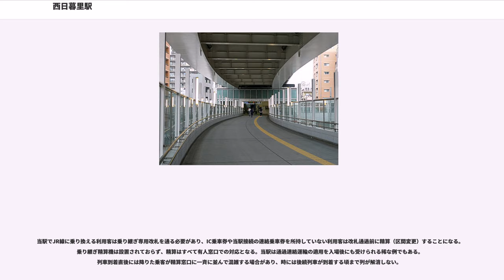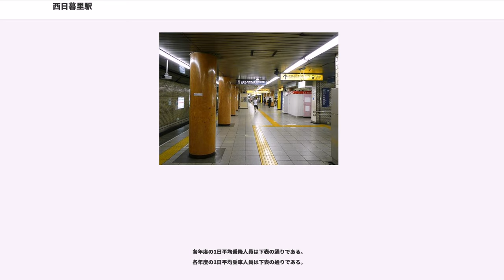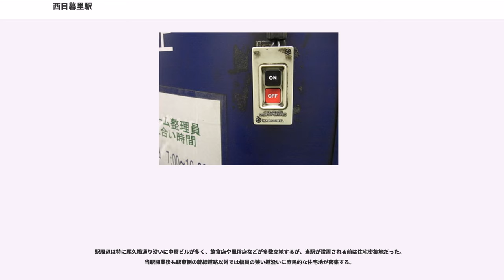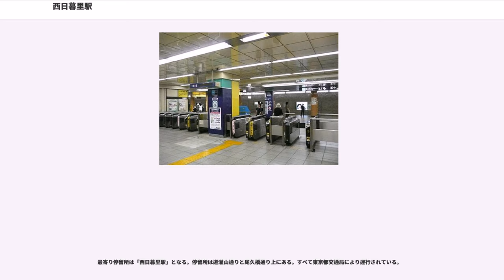西日暮里駅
西日暮里駅（にしにっぽりえき）は、東京都荒川区西日暮里五丁目にある、東京地下鉄（東京メトロ）・東日本旅客鉄道（JR東日本）・東京都交通局の駅である。

以下の3路線が乗り入れており、相互間の接続駅となっている。駅番号が付与されている駅についてはそれも併せて記す。
東京メトロ千代田線の列車は、常磐線（各駅停車）と小田急線との3社直通運転を行っている。

千代田線の建設に際し、帝都高速度交通営団（営団地下鉄）は日暮里付近への駅設置について以下の3案をまとめ調査を行った。
案1は、駅付近の大部分が民地であるため工事費がかさむとし、案2は連絡通路が長いため利用客が不便となる。案3は当時の国鉄は赤字が膨れ工事費を可能な限り削減したい意向であり承諾は難しいと営団地下鉄内部は見込んでいた。営団地下鉄は内部検討の末、国鉄に案3の検討を依頼。国鉄が駅間距離・運転時分・利用予測を検討の結果新駅を設置することが可能との判断を行う。その判断を受け営団地下鉄・国鉄双方でそれぞれに設置を行うこととなり現在の場所に当駅を設置するに至った。

この他、常磐線複々線化時に常磐快速線通過駅の便宜を図るという目的などの詳細は常磐緩行線#複々線化の沿革と問題を参照。

改札はJR東日本と東京都交通局は1か所、東京メトロは2か所あり、さらに地下にはJR東日本 - 東京メトロ間の連絡改札口もある。この連絡改札口には自動乗り継ぎ精算機が設置されていないため、精算または区間変更が必要な場合は改札に併設された精算窓口に並ぶことになる。なお、連絡改札口の自動改札機はJR東日本仕様のもので有人改札での対応もJR東日本の社員だが、精算窓口での対応は東京メトロの社員が行っている。

JR線南隣の日暮里駅で接続する常磐快速線に運転見合わせやダイヤの乱れが発生した場合（当駅経由での東京メトロ千代田線（常磐緩行線直通）への振替輸送が行われる場合に限る）、ラッシュ時などには両社間の乗り換え改札を開放して対処する（「振替の方はそのままお通りください」と案内される）場合がある。

東北本線ガード付近の入口からはJR東日本・東京メトロの双方の乗り場へも移動できるが、この入口には東京メトロのロゴマークが表示されていない。

島式ホーム2面4線を有する高架駅で、千代田線構内でJRへの乗り換えを可能にするための中間改札が地下にある。指定席券売機、VIEW ALTTEが設置されている。以前はみどりの窓口も設置されていたが、2013年12月14日をもって営業を終了した。

2007年春までにコンコースと各ホームを連絡するバリアフリー設備を整備した。これによりエスカレーターが田端駅・日暮里駅寄りと連絡するほか、エレベーターも日暮里寄りに設置され、併せて多機能トイレも設置された。なお、エスカレーターはこの他にもコンコースと千代田線乗り換え改札口を連絡している。

かつては、電車到着時に「西日暮里、西日暮里、地下鉄千代田線はお乗り換えです」という放送が流れていたが、ATOS導入後はこのような放送が行われなくなった。

京浜東北線の快速運転時間帯は当駅を通過するため、1・4番線には列車が停車しない。この時間帯に赤羽・浦和・大宮方面および蒲田・川崎・横浜方面に向かう利用客は2・3番線の山手線を利用して上野駅か田端駅での乗り換えを要する。なお、通過放送の後に山手線を利用する案内放送が流れる。

2層式で、地下2階に代々木上原方面、地下3階に綾瀬方面の線路・単式ホーム各1面1線を有する地下駅。これは、北千住駅 - 湯島駅間の一部地上に幅員が狭い道路があるため、上下に単線の線路を設ける構造としたためである。この区間の中間駅はA線（代々木上原方面）の線路・ホームが上層に、B線（綾瀬方面）の線路・ホームが下層にある。

当駅でJR線に乗り換える利用客は乗り継ぎ専用改札を通る必要があり、IC乗車券や当駅接続の連絡乗車券を所持していない利用客は改札通過前に精算（区間変更）することになる。乗り継ぎ精算機は設置されておらず、精算はすべて有人窓口での対応となる。当駅は通過連絡運輸の適用を入場後にも受けられる稀な例でもある。列車到着直後には降りた乗客が精算窓口に一斉に並んで混雑する場合があり、時には後続列車が到着する頃まで列が解消しない。